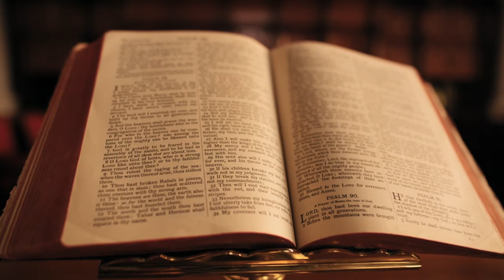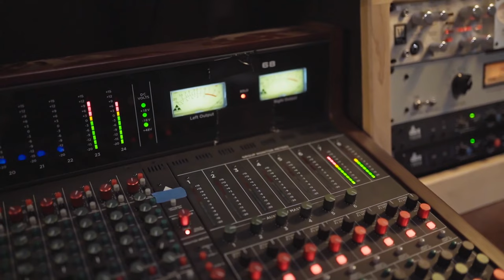The Backstory of The Byrds' ANTI-WAR Hit | 30 Albums for 30 Years (S2, E30)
The Byrds' "Turn! Turn! Turn!" showcases folk-rock brilliance with Roger McGuinn's signature 12-string guitar present and the band's vocal harmonies. Peaking at #17 in the U.S. and #11 in the U.K., the album marks David Crosby's songwriting debut and is Gene Clark's last album with the Byrds until 1973. The title track became a #1 hit. Despite some filler tracks, the album cements the Byrds' impact on folk-rock and '60s music, demonstrating their ability to reinterpret classics and significantly contribute to the era's musical and social landscape.

Listen to the full podcast episode with excerpts from The Byrds' "Turn! Turn! Turn!" only on Spotify!